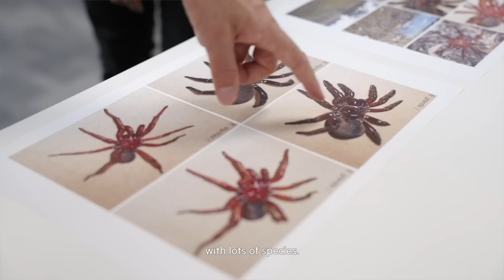New species of giant trapdoor spider | Project DIG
Queensland Museum scientists have described a rare and giant species of trapdoor spider only found in the Brigalow Belt, Central Queensland. Tune in with Dr Michael Rix and Dr Jeremy Wilson as they share the discovery of this new species named Euoplos dignitas.

Supported by projectdigqm